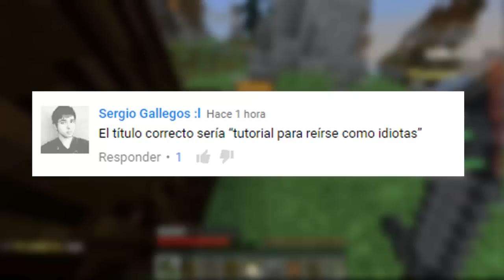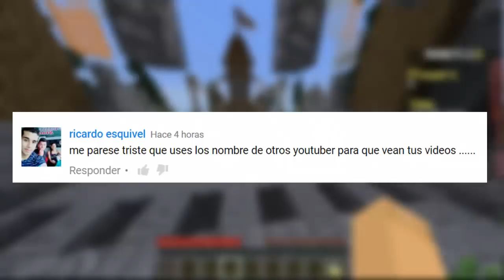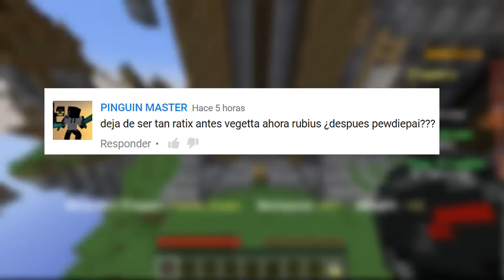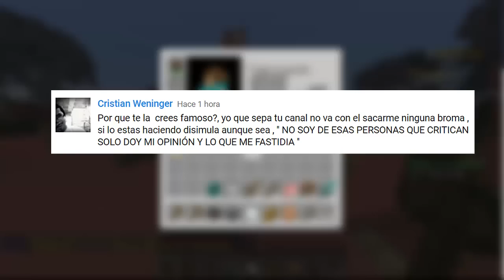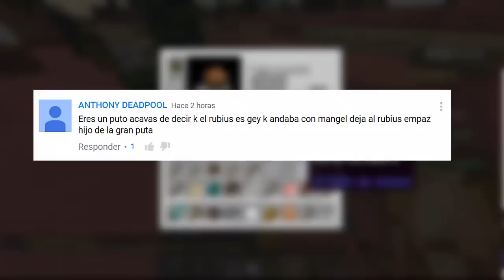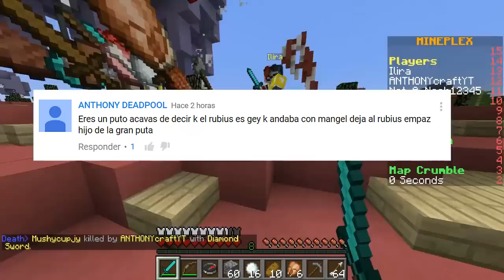LOS COMENTARIOS QUE ME HACEN LLORAR!!!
Muchos se toman muy enserio las bromas del canal!! y solo quiero se bajen un poco, no se alteren por cosas asi!!! si eres nuevo, no creas que todo lo que hacemos es verdad, bromeamos, nos divertimos, somos sarcasticos, exageramos cosas con tal de pasarla bien :)